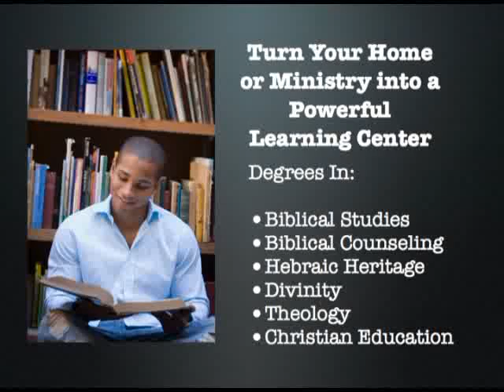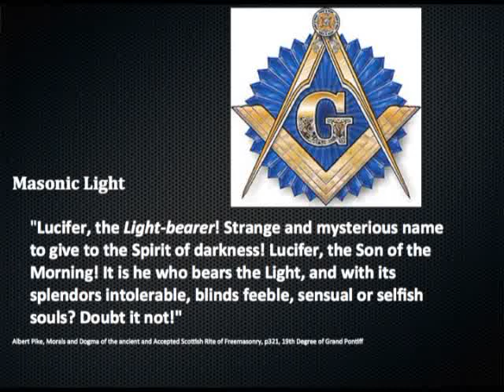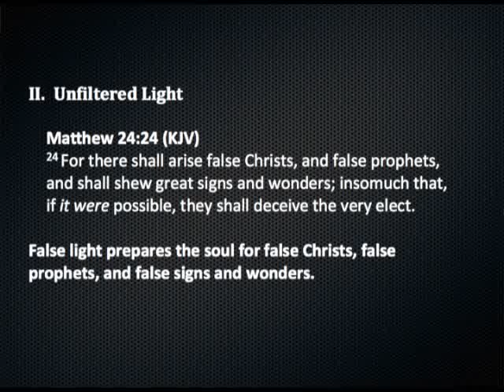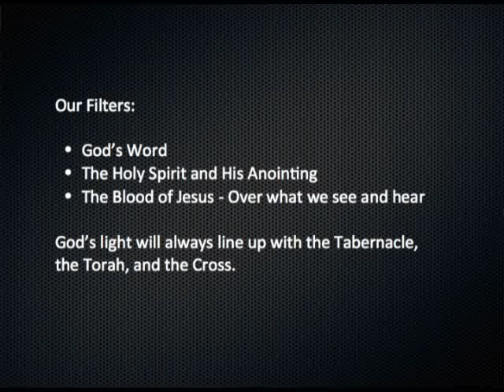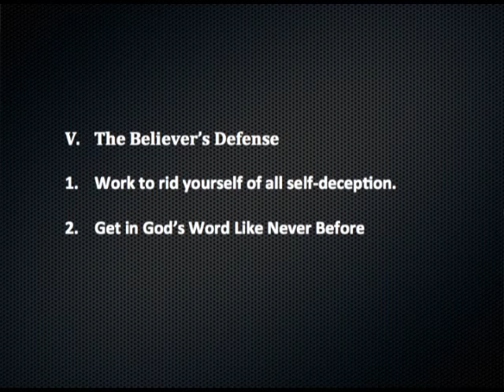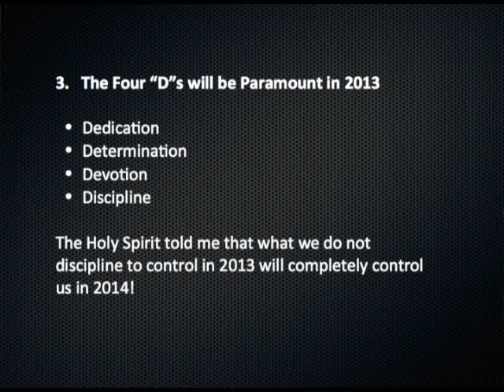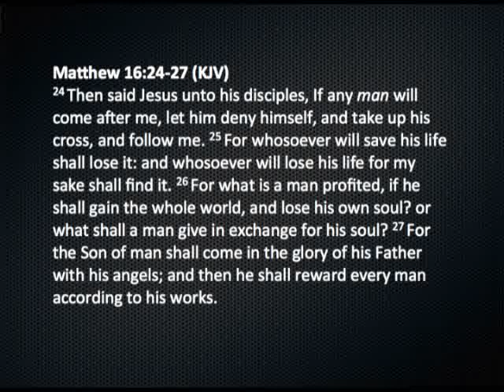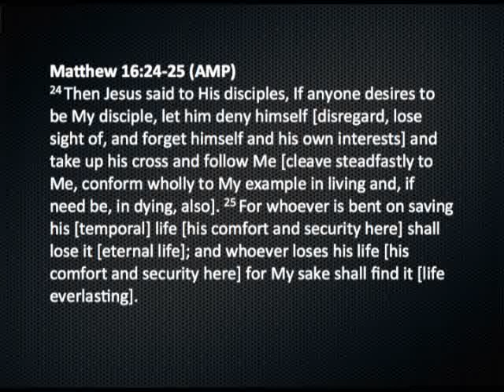2013 - the Year of False Light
2013 will see an unprecedented tide wave of false spiritual light released into the world.  This message will equip the believer on how to filter light (discern what is from God and what is from Lucifer), and how to protect oneself from being engulfed in false light.  This information will make the difference in being deceived by the enemy or being drawn closer to the God of the Bible!